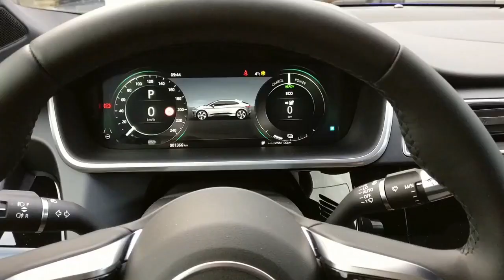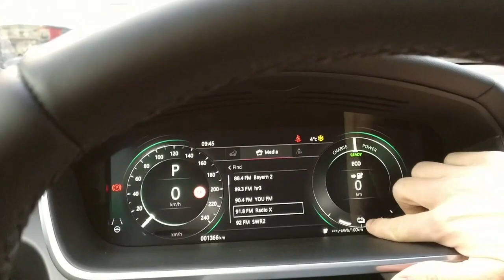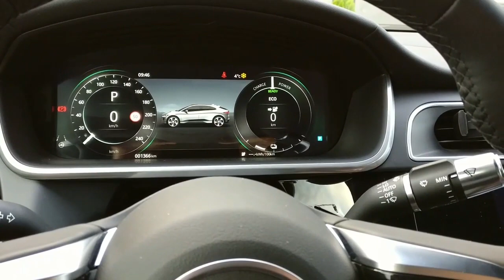Jaguar I-Pace software issues, radio keeps playing, infotainment screens go dark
Last week I traveled around Germany with the Jaguar I-Pace, unfortunately the widespread bug hit my car too, no infotainment controls whatsoever left. No GOM!